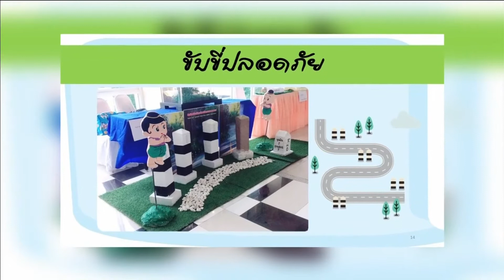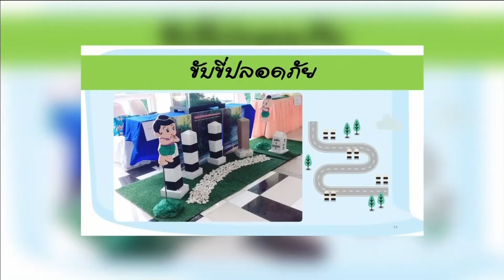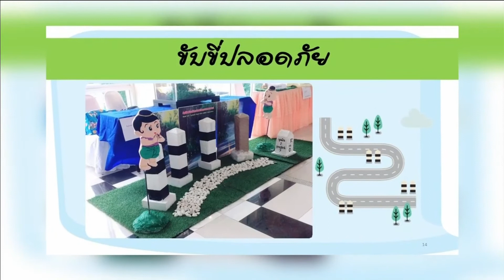64-06-18 สสส.ชวนไอเดียสร้างสรรค์ บ่มเพาะนวัตกรรุ่นเยาว์